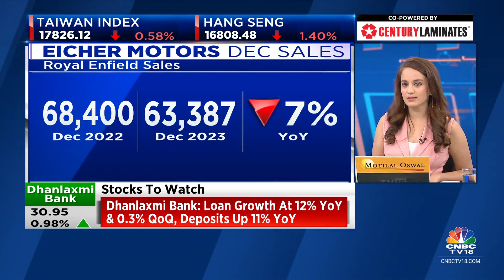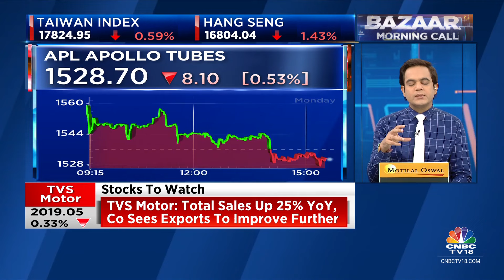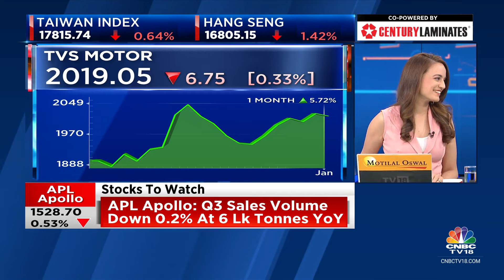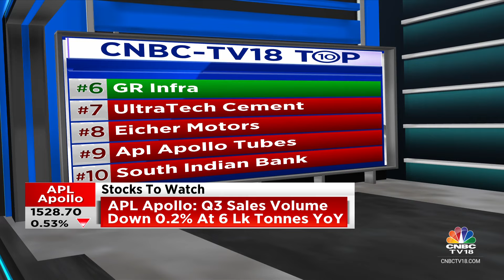Key Stocks In Focus: UltraTech Cement, Eicher Motors, Coal India, APL Apollo Tubes, TVS Motor, SRF